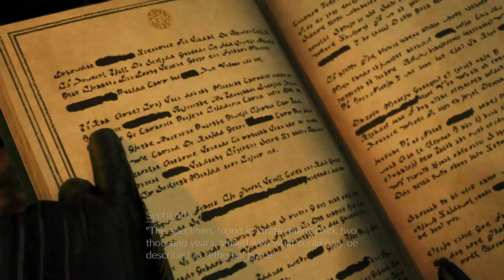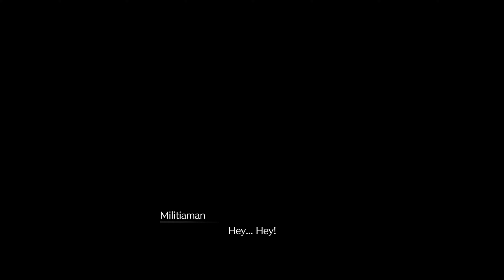Final Fantasy 7 Rebirth PS5 Walkthrough Gameplay Episode 2 INTRO Part 2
Welcome back to the world of Final Fantasy 7 Rebirth on the PS5 with DarkRa! In this exciting episode, we delve deeper into the captivating universe of Midgar as we continue our journey through the iconic RPG masterpiece. Join DarkRa as he navigates through the richly detailed environments, encounters fascinating characters, and faces thrilling challenges in this epic adventure.

As we pick up from where we left off, expect breathtaking visuals and immersive gameplay, enhanced by the power of the PlayStation 5. Dive into the heart of the story as we uncover more about the enigmatic characters and unravel the mysteries surrounding the fate of the planet.

With DarkRa at the helm, expect expert commentary, strategic insights, and a passion for the Final Fantasy series that shines through every moment of gameplay. Whether you're a seasoned fan or a newcomer to the world of Final Fantasy, there's something here for everyone to enjoy.

So grab your controller and prepare to be spellbound by the magic of Final Fantasy 7 Rebirth. Don't miss a single moment of the action-packed adventure as DarkRa guides us through the INTRO Part 2 of this unforgettable journey. Let's embark on this epic quest together and witness the rebirth of a legend!

Join the community, share your thoughts, and embark on this incredible adventure with us today!

Graphic Design
Who does my Graphics Design - Miavtuber11 does my Overlay, Profile pictures, banners, and much more. Also, Miavtuber11 can design websites too.
By - Miavtuber11
Motherboard - Asus ROG Crosshair x670
Ram - 128 GB DDR5 XMP 5200Mhz clocked down to 3000 ish
GPU - ZOTAC Gaming GeForce RTX™ 3090 Ti AMP Extreme Holo 24GB

Support Me
Your support truly matters.
Social Media
👨‍💻Discord - Wanna Hang out?

Music/Copyright
🎼Endtro
Song: Ambient Gold - StreamBeats by Harris Heller

WorkStation Specs
CPU - Ryzen 9 7950X
Motherboard - Asus ROG Strix x670
Ram - 128 GB DDR5 XMP 5800Mhz clocked down to 3000 ish
GPU - ZOTAC Gaming GeForce RTX™ 3090 Trinity OC 24GB